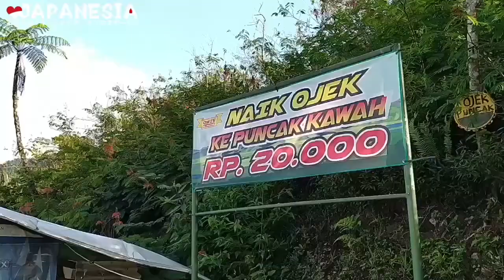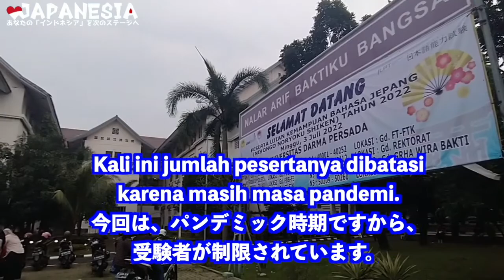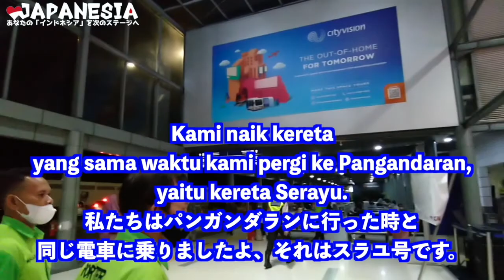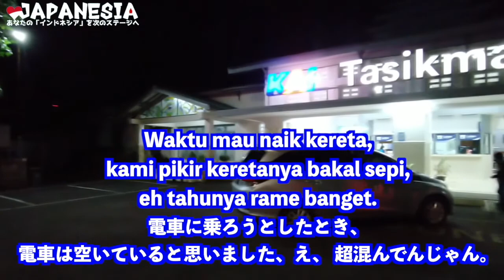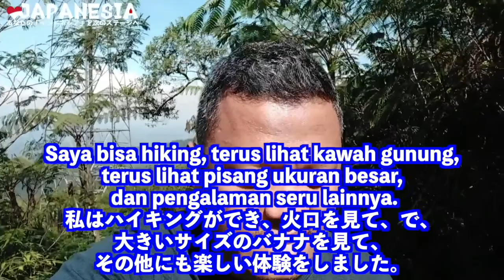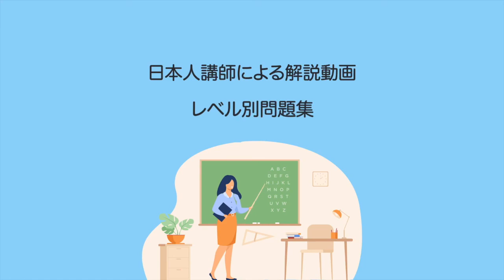ガルングンガンの火口＋Hari温泉に入るの巻き （インドネシア語字幕）by Harinya Japanesia